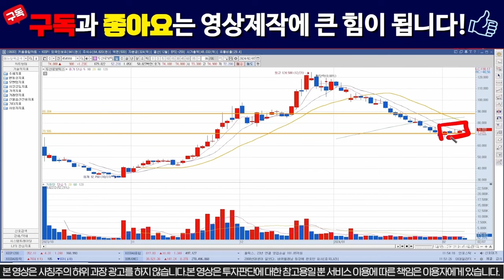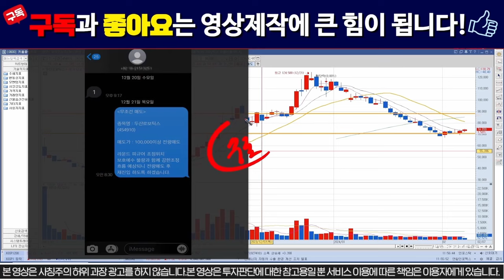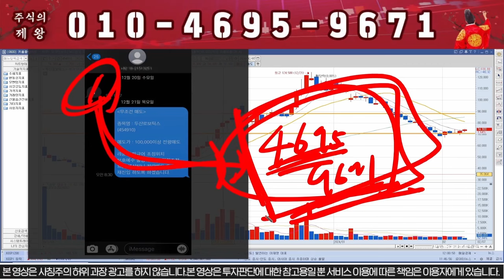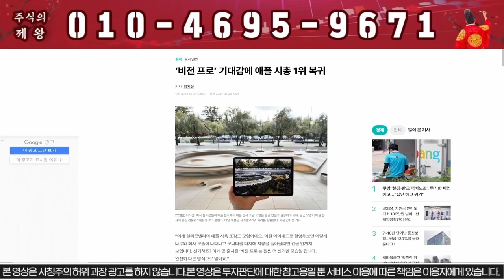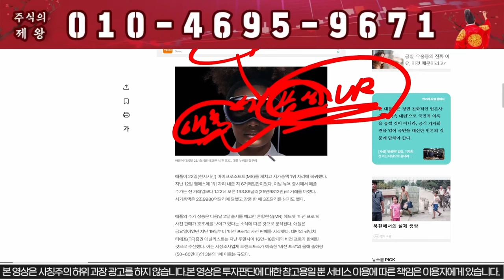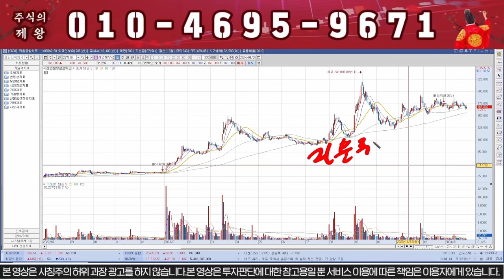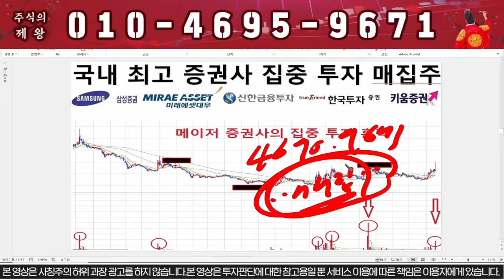[두산로보틱스] 2월 인수합병, "이가격"은 무조건 돌파!!!! / 로봇관련주